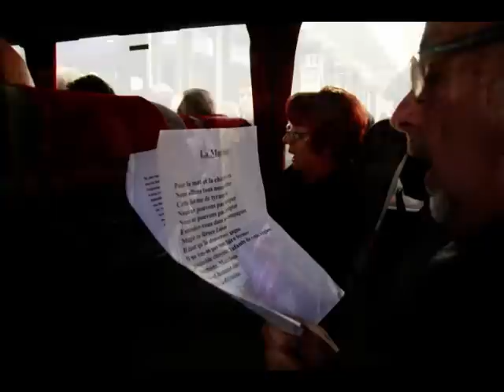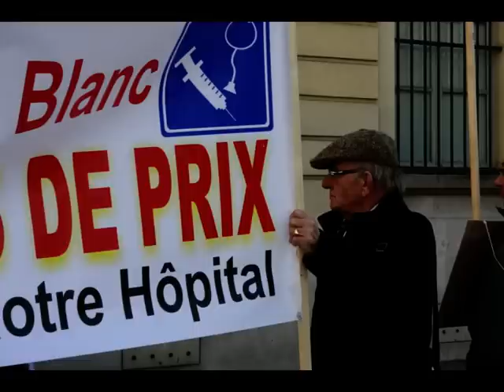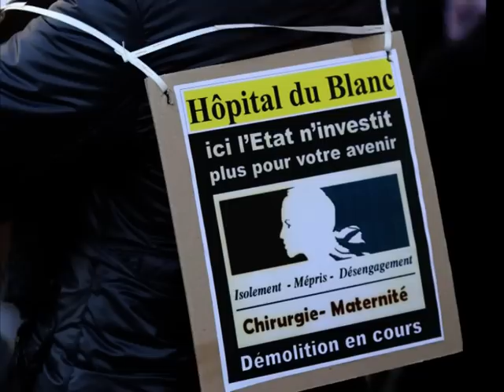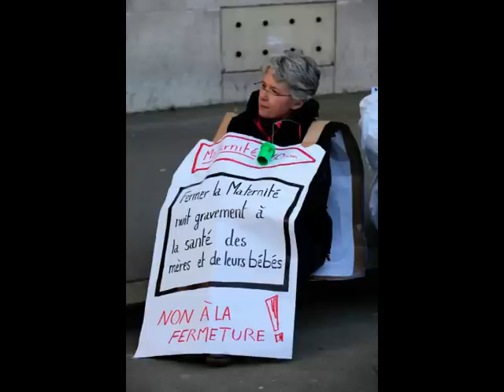Ministère de la Santé mercredi 22 février 2012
délégation Comité de Défense de la Maternité et de la Chirurgie Hôpital du BLANC et les 3 députés de l'Indre au Ministère de la Santé le mercredi 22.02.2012.   photos de JACKY  VILLAIN.